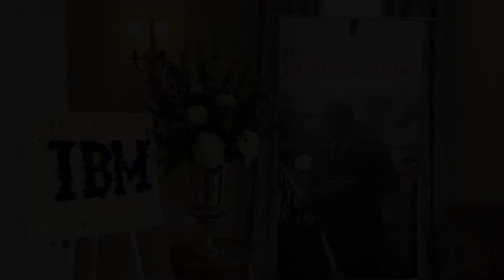Rep. Moolenaar at 2020 Heineken Award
Rep. John Moolenaar speaks at the 2020 Heineken Award ceremony.